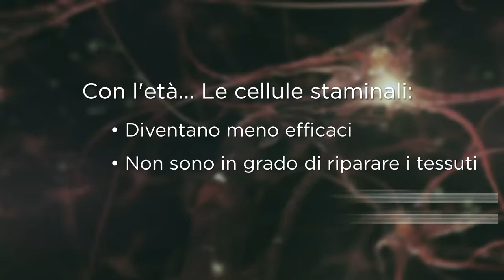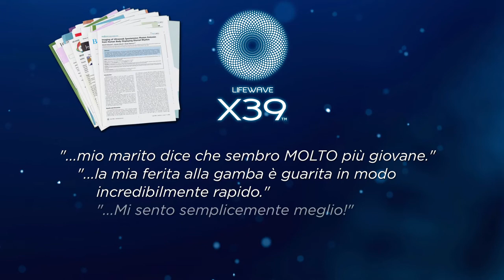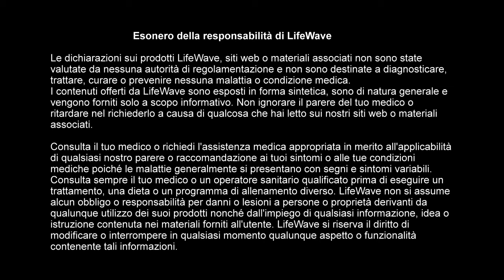Metti il Turbo alle Tue Cellule Staminali - X39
👉🏼 Il cerotto LifeWave X39® eleva il
 peptide GHK-Cu per attivare le
cellule staminali
👉🏼 Clinicamente testato per migliorare
la salute generale e la vitalità
👉🏼 Un nuovo livello di esperienza
dinamica di benessere

👉🏼 Conveniente e facile da usare
👉🏼 Risultati rapidi
👉🏼 Forma brevettata e proprietaria di
fototerapia
👉🏼 Nessun farmaco, sostanza chimica
o stimolante

Il cerotto LifeWave X39® è clinicamente testato per fornire al corpo un livello di
salute e vitalità più provato in gioventù.

Utilizzando la nostra forma brevettata
di fototerapia, il cerotto LifeWave X39® aumenta il peptide GHK-Cu che diminuisce con l’età.
 Quando viene invece aumentato, questo peptide attiva le cellule staminali del corpo,
 fornendo incredibili benefici..

Utilizzando la tecnologia supportata da numerosi studi clinici e 20 anni di sviluppo,
il cerotto LifeWave X39® ha dimostrato di fornire molti benefici come una migliore
guarigione delle ferite, maggiore energia, sonno più profondo, rapido sollievo dal
 dolore e perfino una riduzione della comparsa di linee e rughe.

 destinate a diagnosticare, trattare, curare o prevenire alcuna
 che hai sentito in un video e/o letto in un testo qui presentato.

 sintomi variabili.

 nostre informazioni.